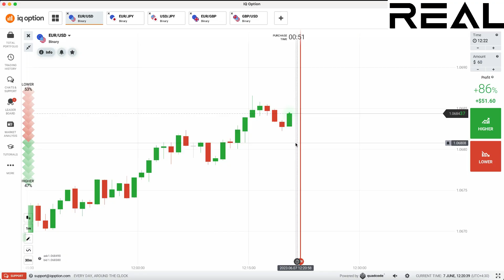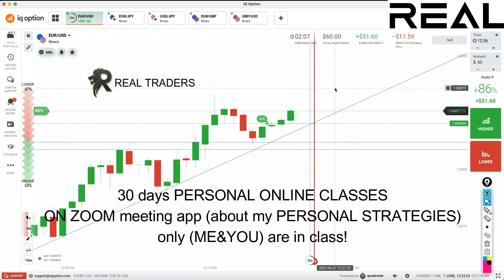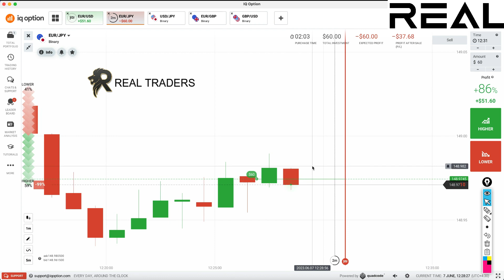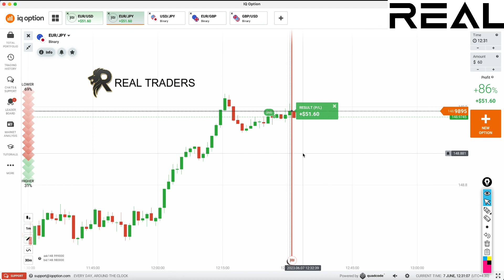how to trade with direction of the market